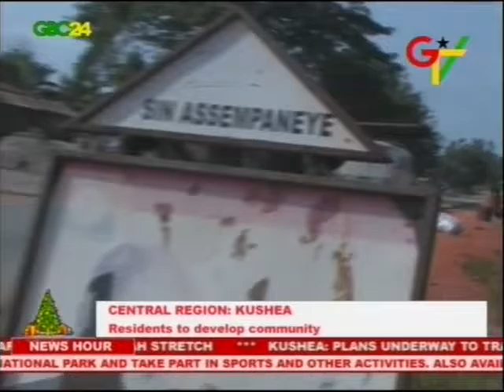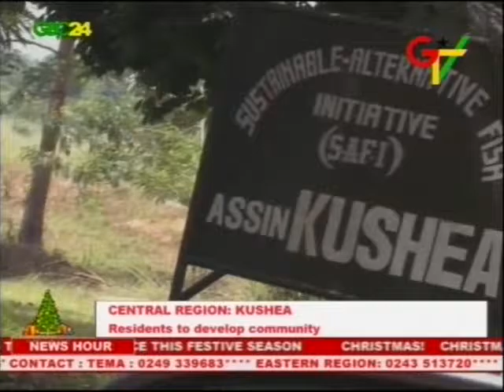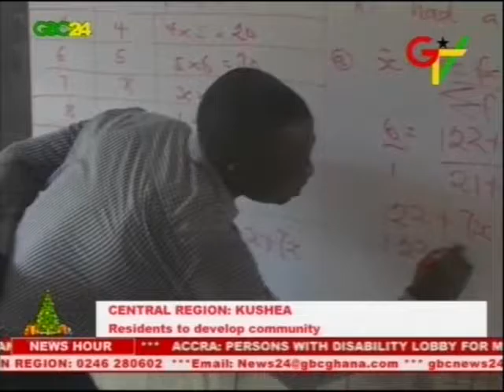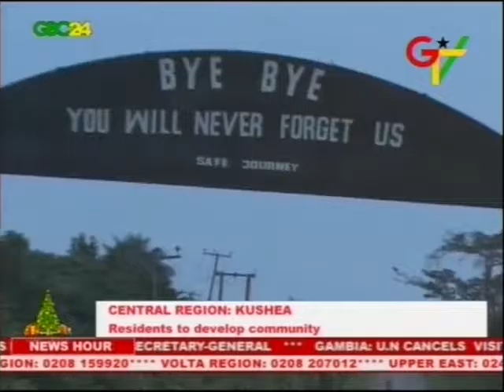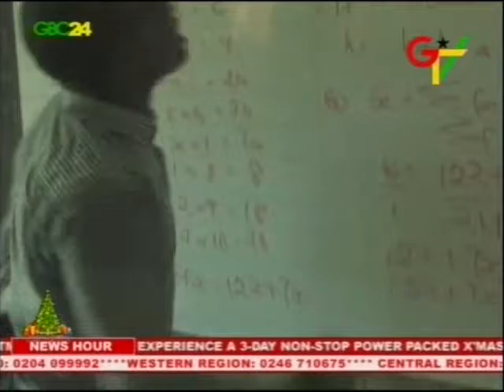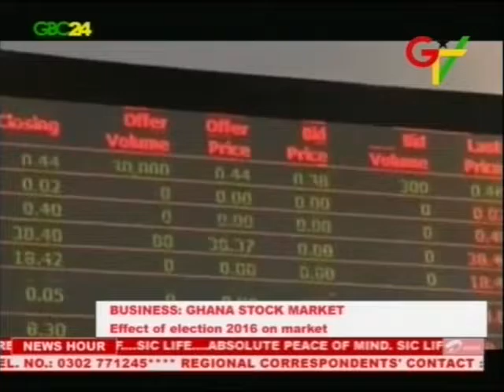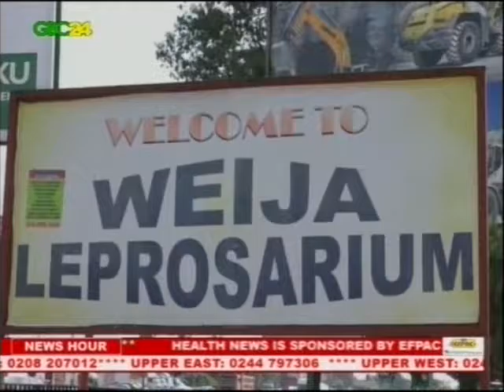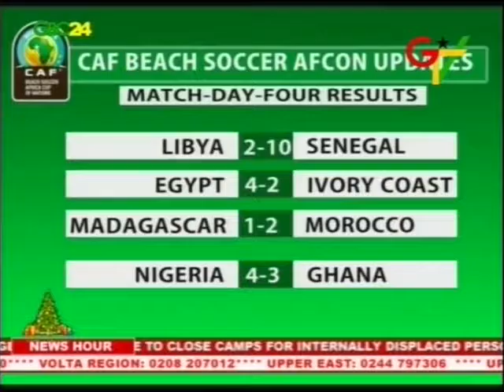GBC24 & GTV News 16th December 2016